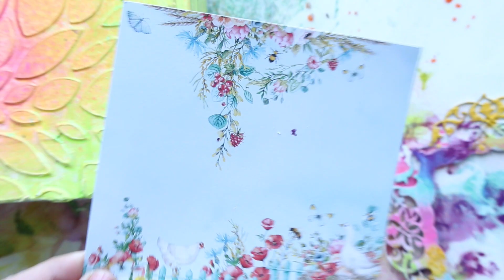تزين البوم صور بالوان الربيع | تاثيرات المكسميديا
من وقت كرونا و الحظر و احنا في البيت، يعني بنتصور احيانا بس ماطبعتش ولا صورة ..
وانا بنظف البيت ( بضمير 😅) عشان ان شاء الله حننقل بيت 🏠 تاني ، لقيت ملف مليان صور لمريم اما كانت في الحضانة في السعودية 🇸🇦.
سيل من المشاعر جتني، دموع مش عارفة اوقفها ...
مشاعر حب، اشتياق، حزن ، فرح ... الخ
كل الاحساسيس ادتني دافع اني اوثق لحظات اكثر مع عائلتي و اعمل لها البوم صور حلو .. لانها مش مجرد صور جوا ملف !
اتصورو، صورو نفسكم، اهلكم ، كل حاجة لحظاتكم الحلوة و المُرة و حتى المؤلمة ..
انا عندي صور لمريم اما كانت في العناية المركزة .. صور مؤلمة، كل مرة اشوفها ببكي، ببكي و اخبي راسي بين رجلي ...
و بنفس الوقت بفتكر نعمة الله انه استجاب دعواتي و صلاواتي بانه يعدي ازمتها و يطول بعمرها ..
كل مرة ازعل اني في حاجة عوزها تحصل وماتحصلش او تحصل حاجة غير متوقعة تخليني ازعل .. افتكر رحمة الله .. و ان اهم حاجة في حياتي موجودة .. صحتنا ( صحة اولادي ) و بصراحة اي حاجة اي حاجة تهون .
انتهى
شاركوني ( حاجة ضاقت عليكم الين مافرجت